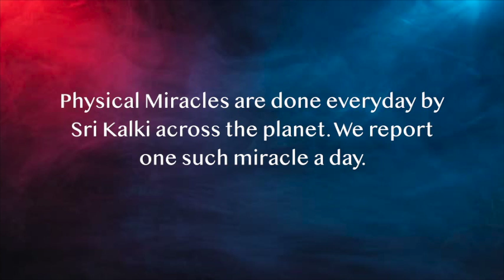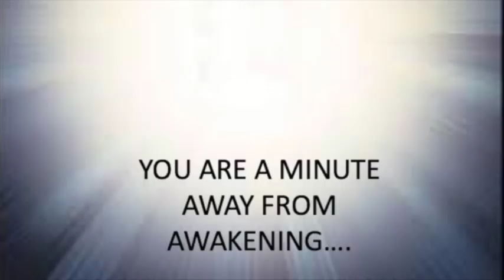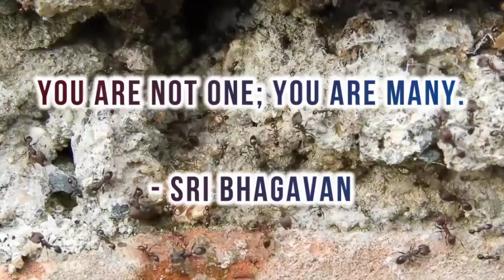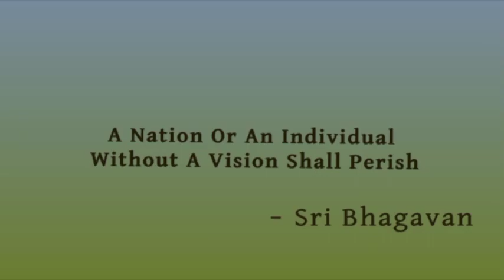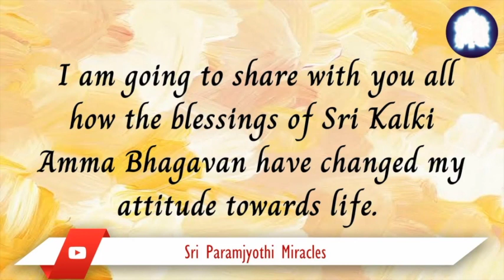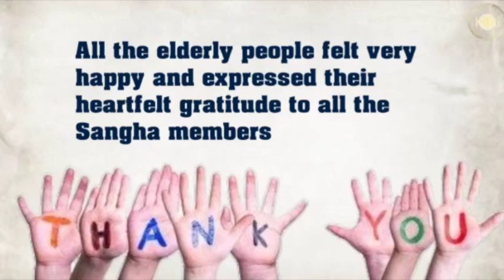Kalki Dharma #143(The Way) 1989...